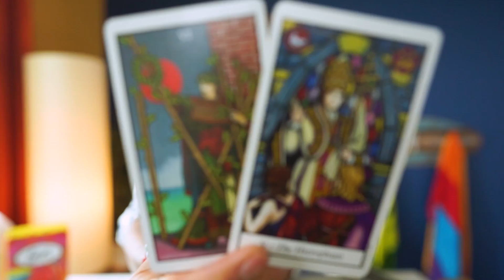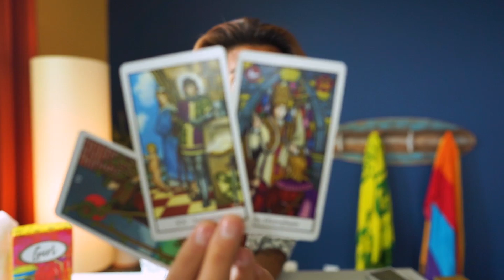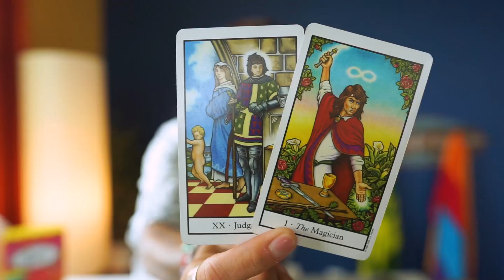VIRGO - "THEY HAVE FEAR OF BEING ATTACHED” APRIL 22-23 DAILY TAROT READING